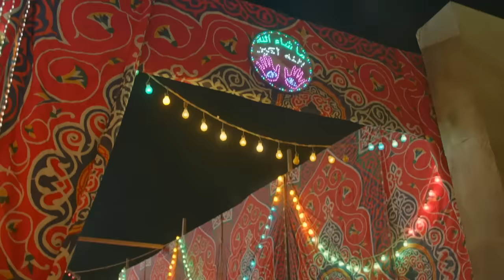Hamada Helal - Habibna Al Mostafa (Al Maddah Series) | حمادة هلال - حبيبنا المصطفي - من مسلسل المداح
ﺇﺧﺮاﺝ: أحمد سمير فرج
ﺗﺄﻟﻴﻒ: أمين جمال

Lyrics: Ramadan Abo Zaid | كلمات: رمضان أبو زيد
Composed By: Mohamed Kamah | ألحان: محمد قماح
Arranged By: Mohamed Kamah | توزيع: محمد قماح
محمد جوده هندسه صوت

المسلسل من بطولة الفنان حمادة هلال، احمد بدير، نسرين طافش، خالد سرحان,محمد عز
رضوي البروكي, عمرو رمزي,محسن منصور

YouTube Management: Imedia Production  |    @iMediaMusicRecords